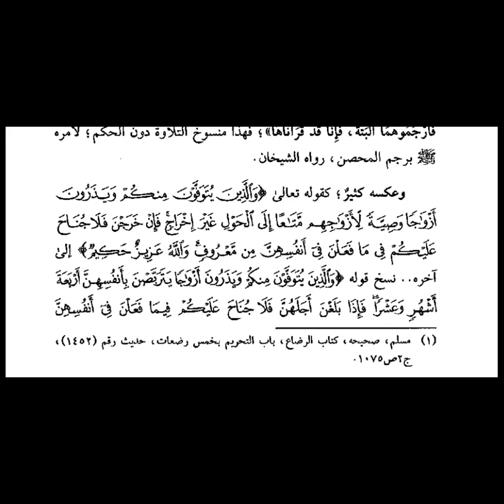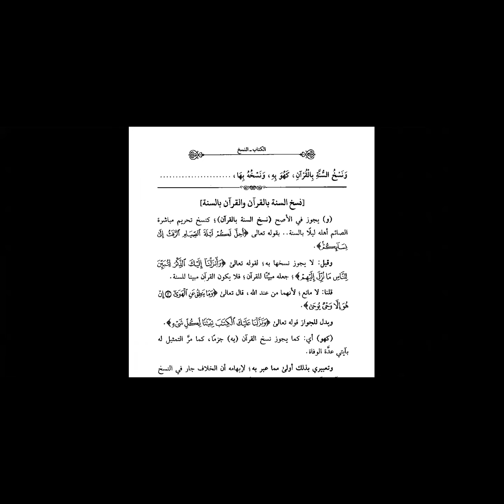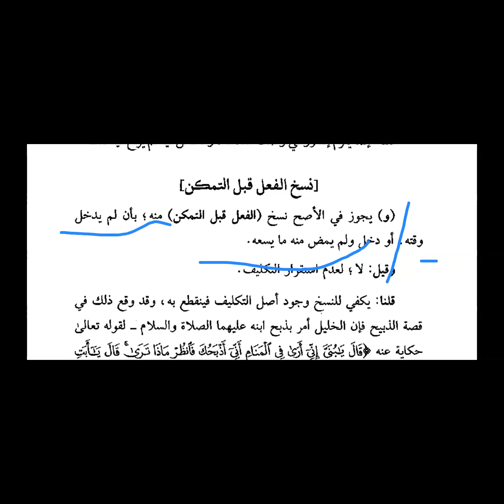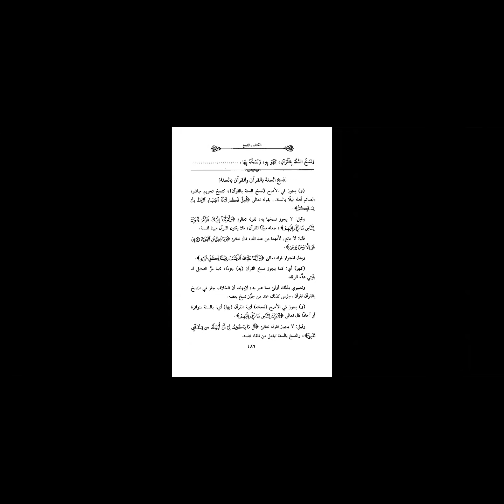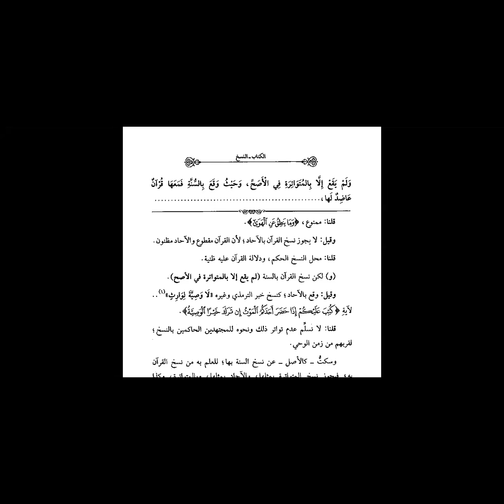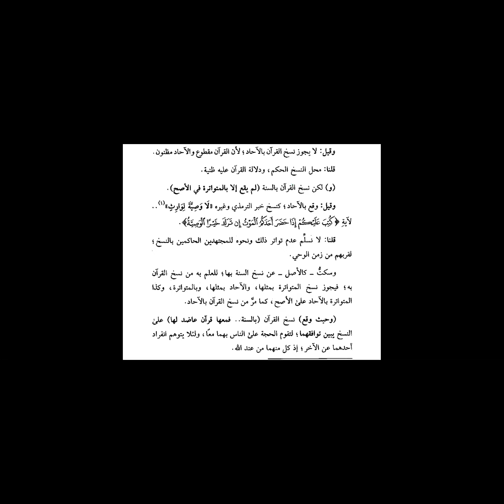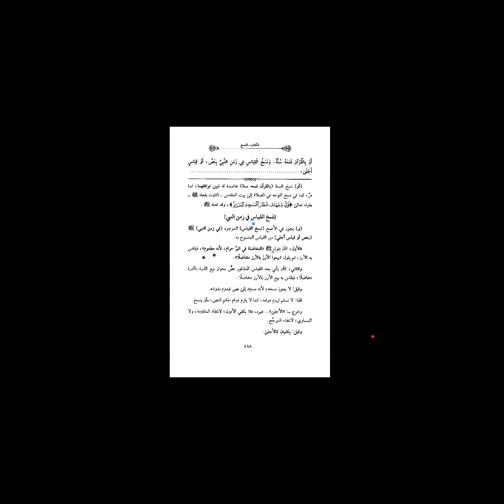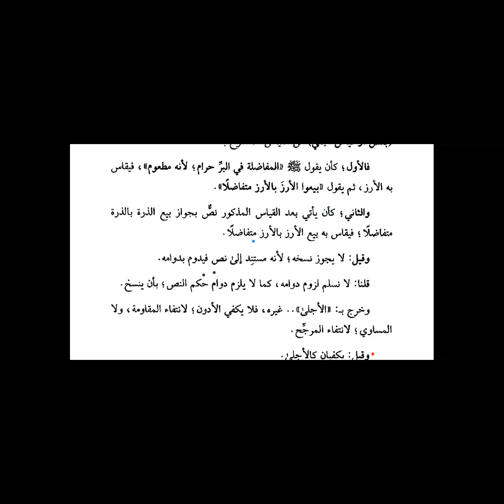Pertemuan ke-60 Ghayatul Wushul bersama Ust. Ahmad Anas, Lc., M.E.